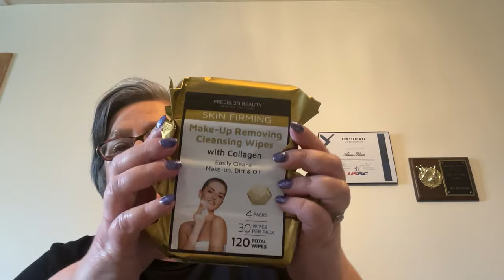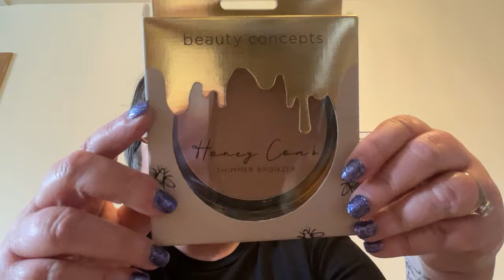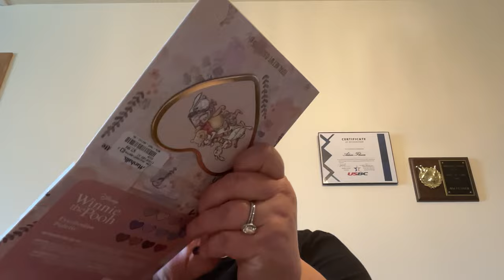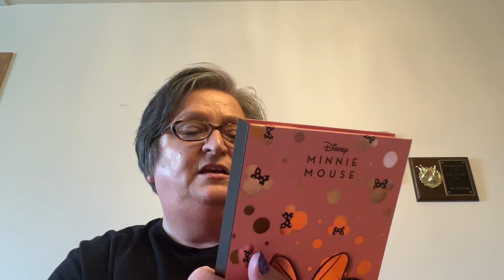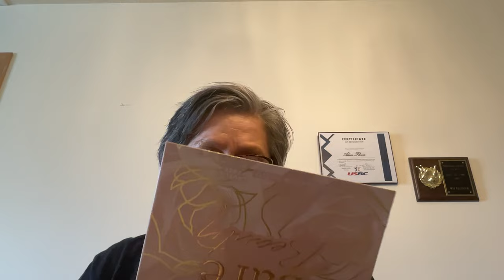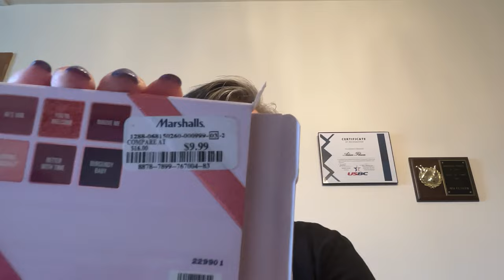Marshall’s Haul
Friend Mail:
Kris Flower
1333 South Michigan St